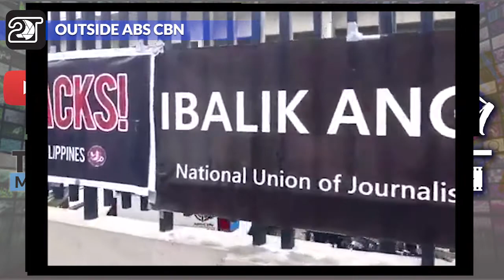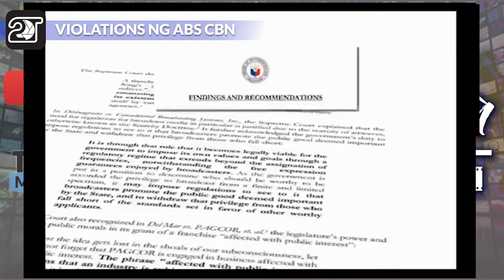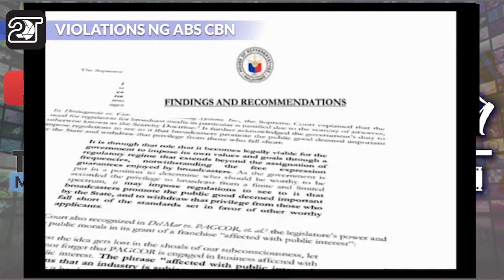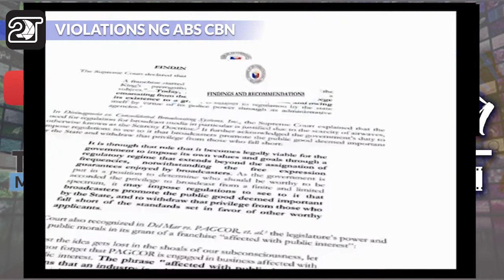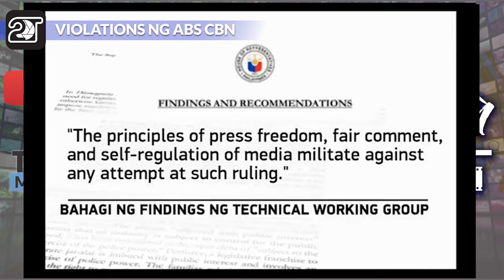ABS CBN CLOSE NA FOREVER?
House Committee on Legislative Franchises rejects new ABS-CBN franchise
Patay na sa kamara ang renewal ng prackisa ng abs cbn yan ay matapos ibasura ng ito ng house committee of legislative franchises ibig sabihin po nyan hindi na ito matalakay sa plenario.
Sa butong 70/11 inaprobahan ng committee ang recomedation ng binuong technical working group na nag isa isa ng mga umanoy paglabag ng tv network.
Pero basi sa house rules maari paring i-apila ng abs cbn ang decision ng committee...
My commentary Video,
Unang balita
Balitang balita
Pinoy ako
Ako pinoy
Banat by
Cong tv
Team payaman
Gma news
Tv5
Latest news
Breaking news
Unang balita
Tv patrol
24 oras
News5
Ptv
Cnn
Abc
Abs cbn franchise
Philippines news
Ofw sa Saudi
Ofw sa Taiwan
Ofw sa Milan
Ofw sa kuwain
Ofw sa Qatar
Ofw sa Italy
Ofw sa Singapore
Ofw sa Taiwan
News today
Viral now
Trending now
FAIR-USE COPYRIGHT DISCLAIMER * Copyright Disclaimer Under Section 107 of the Copyright Act 1976, a FAIR-USE COPYRIGHT DISCLAIMER * Copyright Disclaimer Under Section 107 of the Copyright Act 1976, allowance is made for "fair use" for purposes such as criticism, commenting, news reporting, teaching, scholarship, and research. -This video has no negative impact on the original works (It would actually be positive for them) -This video is also for teaching purposes. -It is not transformative in nature. -I only used bits and pieces of videos to get the point across where necessary. We make these videos with the intention of educating others in a motivational/inspirational form. Our understanding is that it is in correlation to Fair Right Use, however given that it is open to interpretation, if any owners of the content clips would like us to remove the video, we have no problem with that and will do so as fast as possible. We believe these videos are fair use because: They are transformative in a positive sense, we take clips from various sources to help create an atmospheric feeling that will help people in hard situations in their life. We also do not wish to use the heart of any piece of work that would perhaps decrease the market value of the original content, if anything we hope to promote the content so that people can reach out and subsequently increase the market value. Lastly these videos are to educate people in an entertaining fashion. Given these are very short videos, the short parts we use within them act as a catalyst to further reading